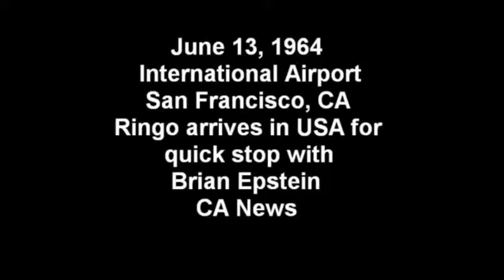Ringo Interview - San Francisco - 13/06/1964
Ringo Interview  - San Francisco Airport - 13/06/1964